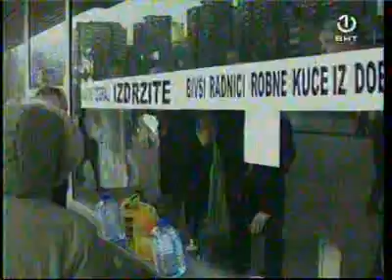BHT 1 Dnevnik Roba kuca Bosna strajk.flv